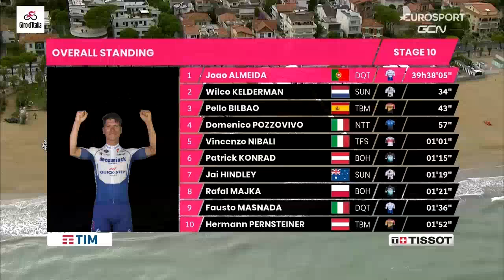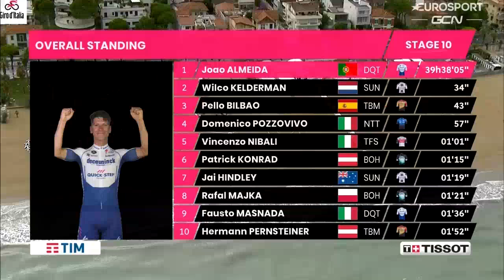COVID 19 HACE DAÑO EN EL GIRO DE ITALIA + PRIMERA VICTORIA PARA PETER SAGAN + CAMBIOS EN LA GENERAL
NO TE PIERDAS ESTE RESUMEN CORTO DONDE TE INFORMO QUIENES SALIERON POR EL COVID EL GANADOR DE LA ETAPA Y LOS CAMBIOS EN LA GENERAL DE LOS FAVORITOS. MIRA EL VIDEO Y COMPARTELO.